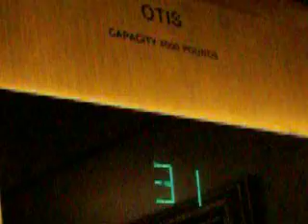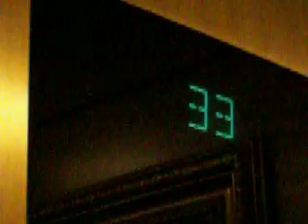Otis MRL Traction Elevator at Centurion Tower Caesars Palace, Las Vegas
Riding the guest elevators at the Centurion Tower of Caesars Palace Las Vegas. The security level is low to medium. The elevators were modernized in 2001. They were originally Haughton. The floor numbering is unusual because none of the guest room numbers have five digits in them.  The elevator hack does not work. The only restricted floor is the penthouse, or top floor.
Elevator Specifications:
==Roman Tower==
Manufacture: Otis Elevator
Type: Machine Room Less Traction
Capacity: 4000 lbs. (1800 kg)
Year Manufactured: 1966 (Haughton)
Year Modernized: 2001 (Otis)
Elevator Bank Size: 3
Floors Served: L, M, 30-39, PH (restricted)
Speed: 370 FPM (1.9 m/s)
Building Specifications:
Year Built: 1966
Height: 45 m (148 ft.)
Floors: 13